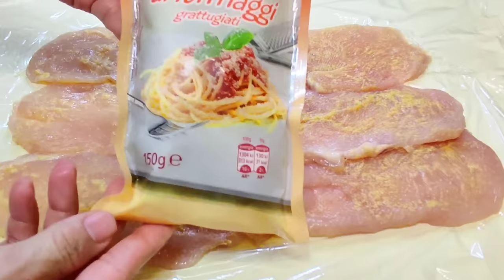pechuga de pollo rellena sin horno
ingredientes:
un pechuga Grande
jamón 200 gramos
queso doble crema 200 gramos
tocineta Ahumada 300 gramos aproximadamente
piña calada cantidad necesaria
queso parmesano
mostaza